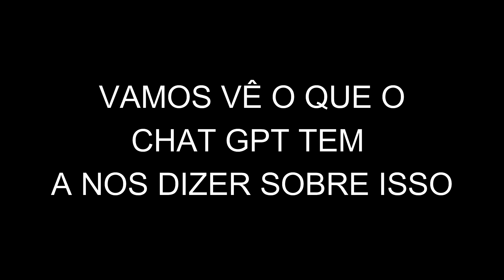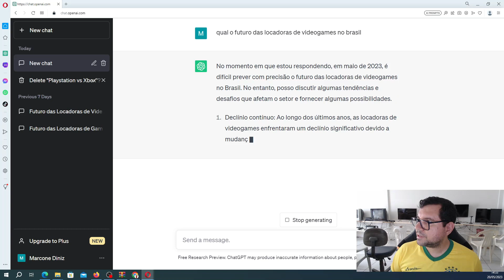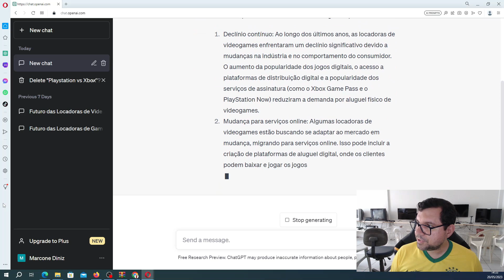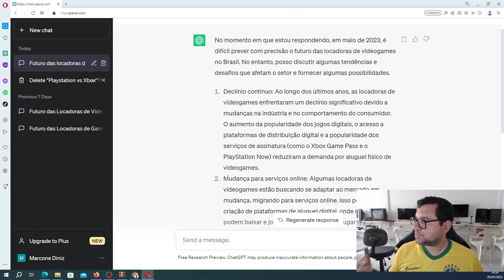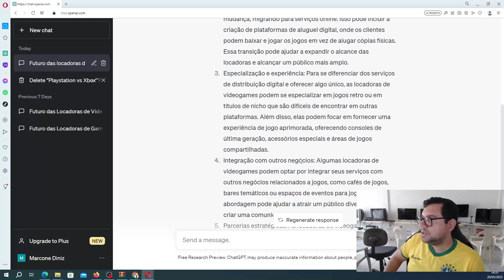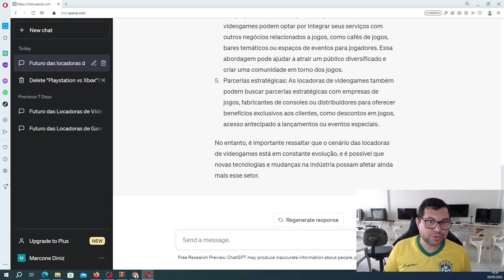perguntei ao CHATGPT sobre o futuro das locadoras de games no Brasil e fiquei chocado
Neste vídeo vamos conversar e vê a nostalgia das locadoras e perguntar ao chatgpt sobre o futuro das locadoras de games no Brasil será o fim?
sabia que ainda existe?
vamos mostrar o quotidiano das locadoras e vê passando por nossos olhos e ouvidos, locadora de games ainda existe e com super nintendo, ps2, xbox gta bomba patch e muito mais vem pra live.

→ O seu LIKE ajuda muito na divulgação e no crescimento do canal e além de tudo é de graça!

Placa Mãe - LGA 1155
16GB RAM
QUER FORTALECER COM DOAÇÕES ?

NEM TODO HERÓI USA CAPA!